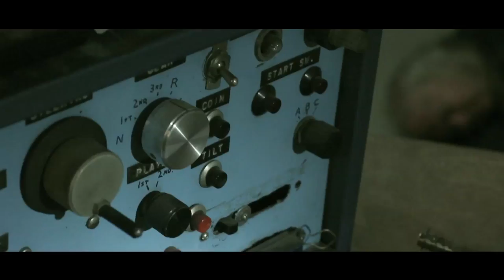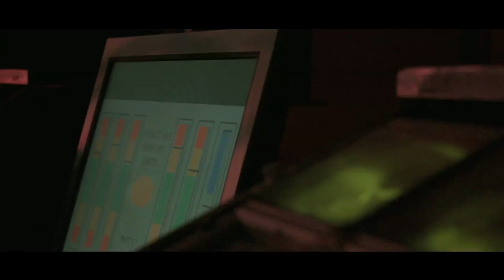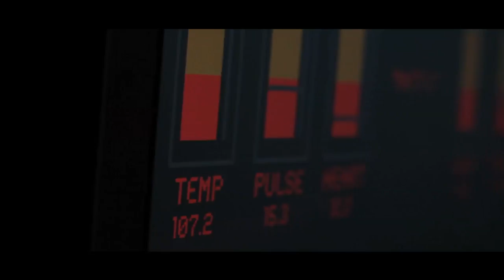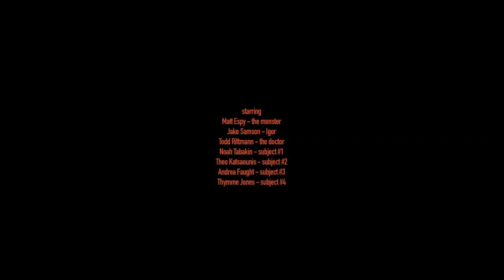Dead Rider "The Ideal" (Official Music Video)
Track from Dead Rider LP/CS/CD "Crew Licks", available September 22, 2017 on Drag City.

Directed by Todd Rittmann and David Singer
Camera by David Singer, Todd Rittmann, Jake Samson

Starring:
Matthew Espy as The Monster
Jake Samson as Igor
Todd Rittmann as The Doctor
Noah Tabakin as Subject #1
Theo Katsaounis as Subject #2
Andrea Faught as Subject #3
Thymme Jones as Subject #4

Thanks to:
Joe Sumrall
Jim Zespy

Regular "Crew Licks" pre-order:
Drag City:

"THE IDEA" LYRICS:

Hot bricks!
...and gulls dive down to candy now
Carpet for miles!
A smile cracks to break
A beak to take and pluck a prize
Dark flavors to taste
Where were they those little comforts to beg?
Margins and heat to divide
Outside and hectic
Heart of corruption, diseased minds
Made this, all this
Bubble and swell
Etiquette babies, polite in parlors
Don’t cry
Cry baby don’t cry